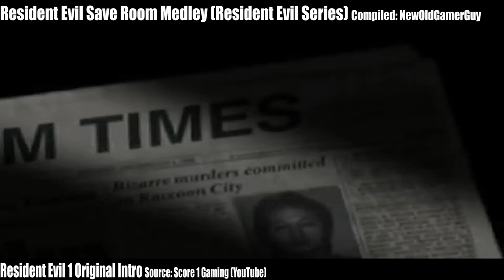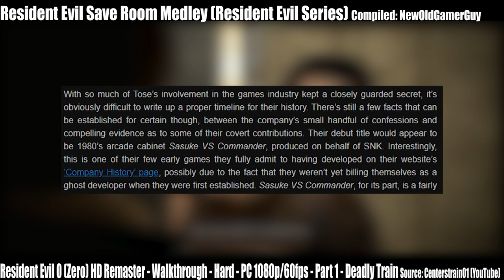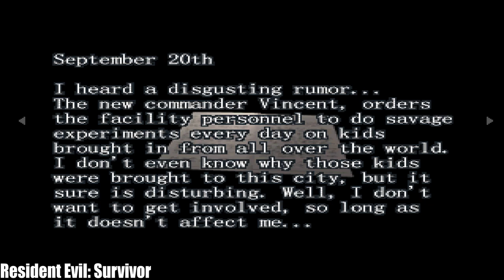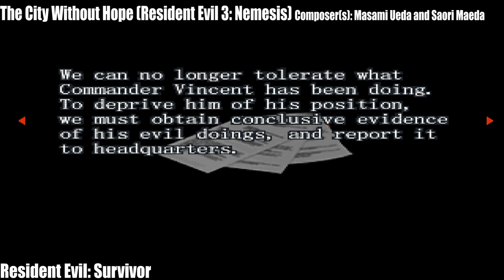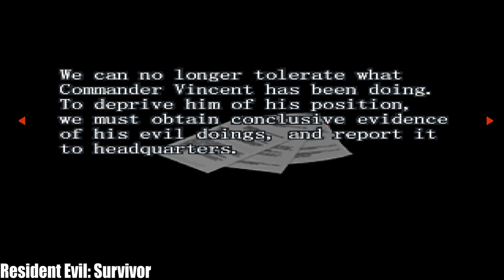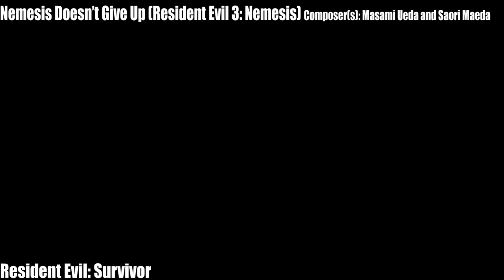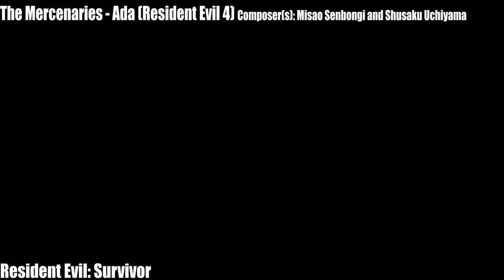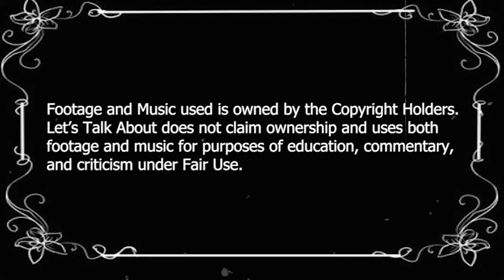Let's Talk About Resident Evil: Survivor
Going back to the well once again, Noah Campbell, a failed BOW in of himself, returns to the ludicrous world of Resident Evil but not in the shoes of any of the important cast. Instead, we find ourselves in the perspective of the series' first spin-off protagonist: Ark Thompson. Is Resident Evil's first venture outside the standard formula as bad as people say it is? Or maybe perhaps time has vindicated this of the time radical departure?

Chapters:

0:00:00 (Opening Preamble)

0:01:18 (History: Ghost in the Capcom - Stand Alone Tose)

0:18:01 (Story Recap: Outbreak 3 - Sheena Island)

0:33:29 (Story Analysis: Following the Paper Trail)

0:39:13 (Presentation: New Perspective, Same ol' Cheese)

0:48:50 (Gameplay: The Gun Survivor)

1:00:16 (Good: A New Twist to the Format)

1:06:38 (Bad: Lost in the Shuffle and Blind Spots)

1:12:06 (Overall and Afterword)

(The Bad Game Hall of Fame piece on Survivor)

(VG247’s Aggregate on 3:Nemesis)

(Capcom’s Annual Report for 99)

(CVG’s Interview with Minami)

(Daniel Auld’s Interview)

(Tose’s Credits on Games)